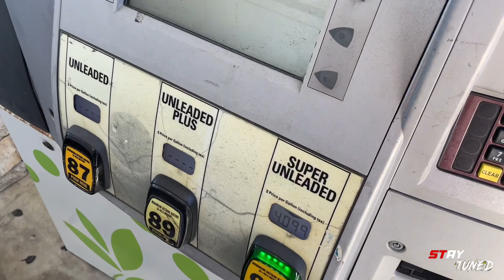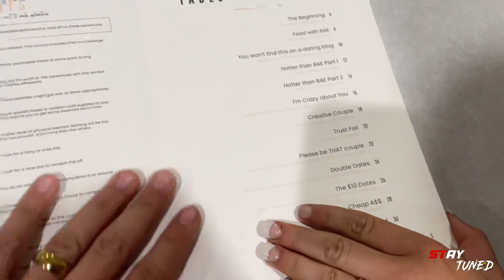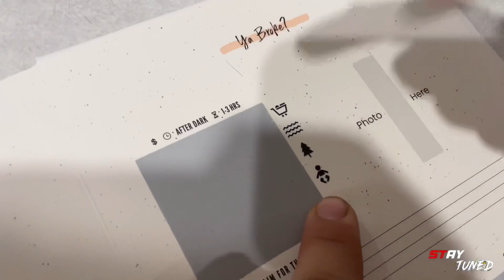German Shepherd and Horse are Best Friends!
New Shorts every Thursday and Sunday 6pm!

Be on the look out for Random Videos!

Tik-Tok:
Staytunedoffl

15_Snow | Maverick |
Sho.stoppers | Caleb |
Devan_Fuller | Devan |
Gwen_Watts1 | Gwen |